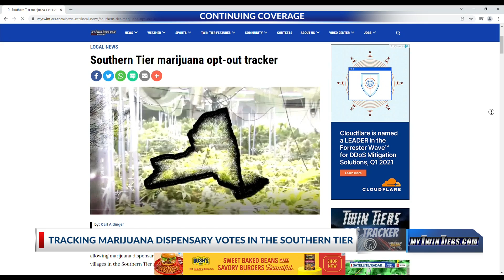When will dispensaries come to Southern Tier?